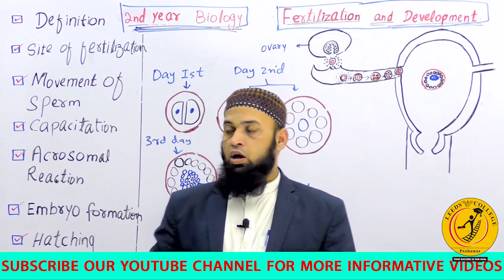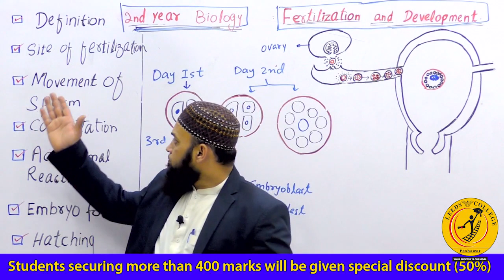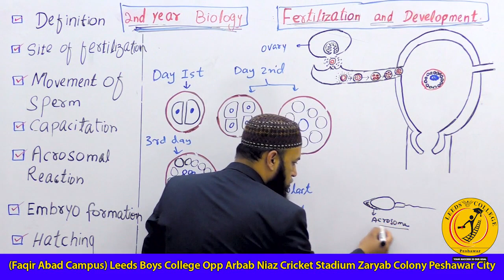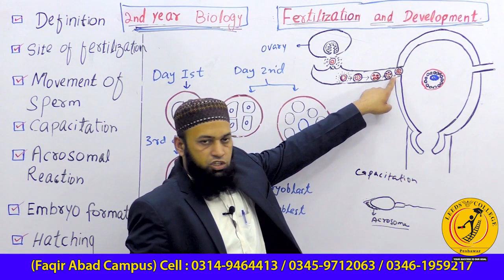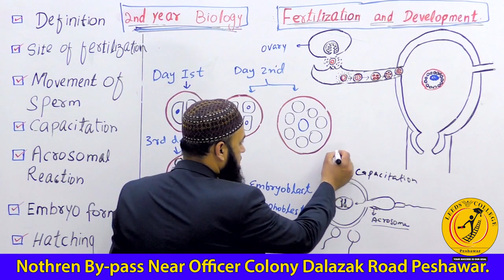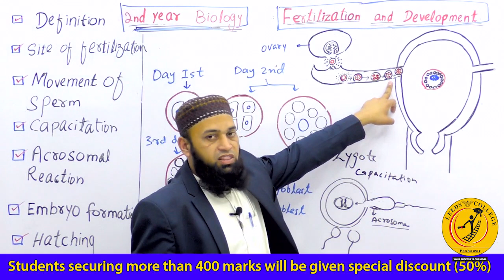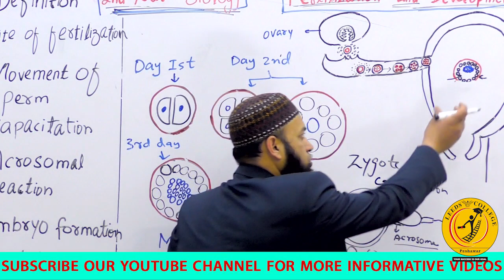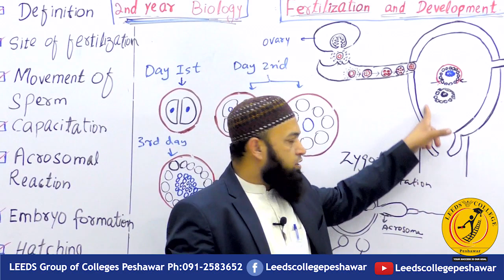Fertilization & Development | 2nd Year Biology | Lec: Muzammil Khan Hansi | LEEDS COLLEGE PESHAWAR